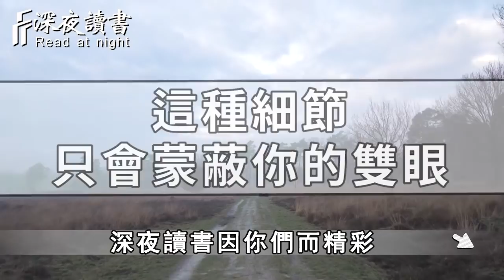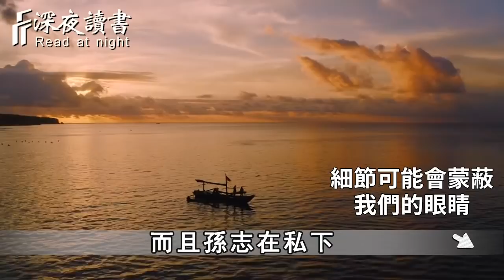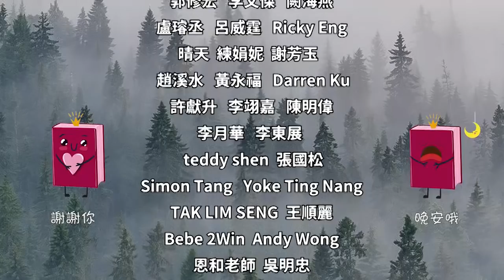雖說細節見人品，但這種「細節」只會蒙蔽你的雙眼，讓你看不清事實真相！【深夜讀書】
永遠不要敗給自己，這10大讓自己成熟的習慣，請逼著自己養成！【深夜讀書】
不管你有多完美，也總有人不喜歡你！所以自己過得舒服比什麼都重要【深夜讀書】
深夜讀書開通會員渠道啦！❤️